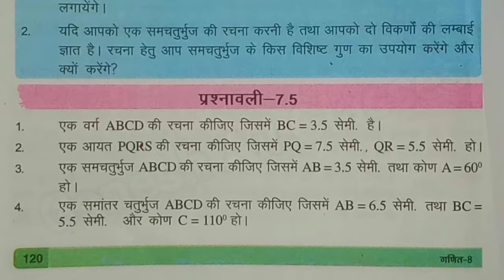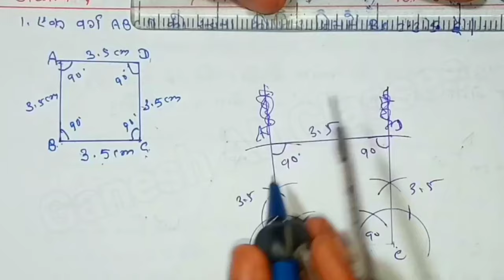Bihar board class 8th math Ex-7.5Q.1,2 ज्यामितीय आकृतियों की रचना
Hii
    friends

दोस्तों आज के इस वीडियो में बताया गया है वर्ग 8 वी Bihar board book  अध्याय 7 प्रश्नावली-7.5 क्वेश्चन नंबर-1,2 तो इस वीडियो को पूरा देखिए आपको अच्छा से सब कुछ समझ में आ जाएगा धन्यवाद ।।

अध्याय -7 ज्यामितीय आकृतियों की रचना (construction of Geometrical shapes)
प्रश्नावली - 7.5 क्वेश्चन नंबर-1,2
class eight math chap - 7 exercise-7.5 Q.1,2

bihar board class 8th math ex-7.5
class eight math chapter-7ज्यामितीय आकृतियों की रचना (construction of Geometrical shapes)

doston aaj ke is  video mein bataya gaya hai ki aap kis prakar se class 8th math solution kar sakta hai  class 8th  Bihar Board maths solution chapter-7 exercise:-7.5 Q.1,2 is video mein bataya Gaya hai to video ko pura jarur dekhiae.

jarur kare...